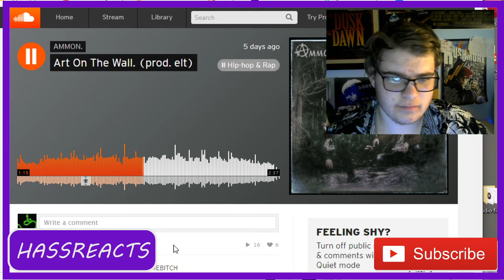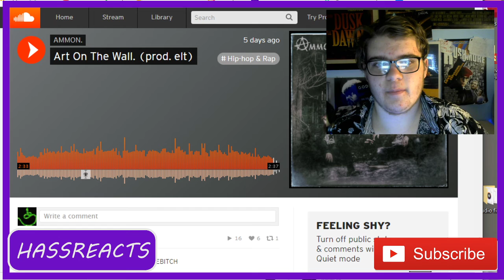Ammon. - Art on the Wall song reaction on HASSREACTS